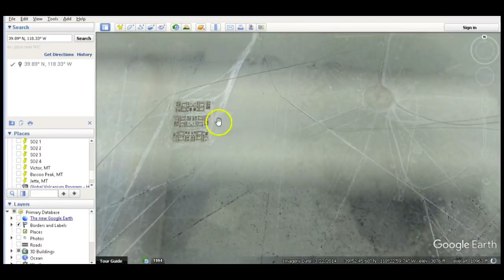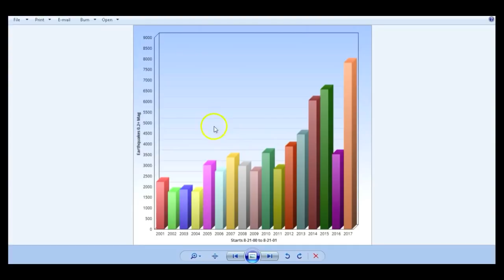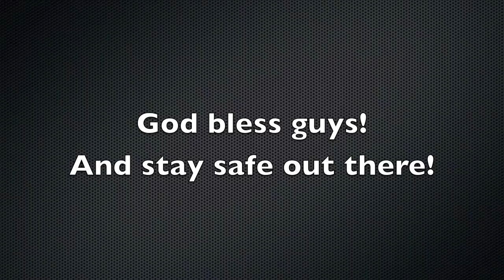2/8/18 California Smoke, Nevada Explosion or Fire, 3 More Explosions, Arkansas Fire from Space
Parts:

0:28 - Strange smoke plumes
3:07 - Locations on Google Earth
4:48 - Gas emissions near location of smoke plumes
7:20 - Exploration
7:56 - Cool tanks
10:00 - Strange location
10:53 - 3 Explosions and locations shown on Earth
14:38 - Graphs showing seismic history at some volcanoes
15:53 - Fire in Arkansas as seen from space (GOES16)

I have seismic and uplift data for Yellowstone (isthisthingon.org has an archive that is better), Three Sisters (goes back to 8/26/17), Mt. Hood (goes back to 8/1/17), Mt. Shasta (goes back to 8/26/17), Mt. Rainier (goes back to 7/30/17), and Long Valley caldera (goes back to 7/30/17). IF YOU DO NOT receive a reply within 4 days, please leave a comment for me on one of my videos and resend the email. (November 2017-February 2018 missing)
-Resources:
-Montana Tech Seismographs (LKWY is 7th from the bottom.)
-University of Utah Seismographs (Their graphs no longer read low-frequency events. Montana Tech graphs are the only graphs left in the area that can.)
-UNAVCO Borehole Strainmeters (click on plots; includes spectrograms; data is for previous day; Yellowstone stations: B206, B207, B208, B944, and B950)